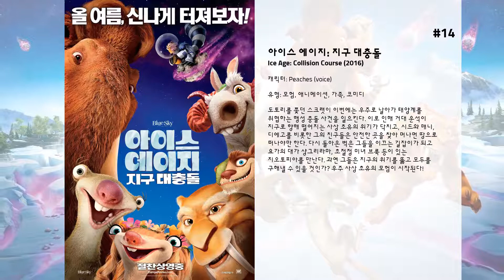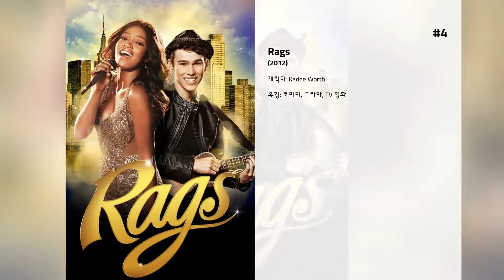최고의 Keke Palmer 영화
15. 클리너
전직 경찰인 '톰'이 범죄 현장 청소부로 일하다가 우연히 살인사건에 연루되면서 일어나는 사건을 다루고 있다.

14. 아이스 에이지: 지구 대충돌
도토리를 쫓던 스크랫이 이번에는 우주로 날아가 태양계를 위협하는 행성 충돌 사건을 일으킨다. 이로 인해 거대 운석이 지구로 향해 떨어지는 사상 초유의 위기가 닥치고, 시드와 매니, 디에고를 비롯한 그의 친구들은 안전한 곳을 찾아 머나먼 땅으로 떠나야만 한다. 다시 돌아온 벅은 그들을 이끄는 길잡이가 되고 요가의 대가 샹그리라마, 초절정 미녀 브룩 등이 있는 지오토피아를 만난다. 과연 그들은 지구의 위기를 뚫고 모두를 구해낼 수 있을 것인가? 우주 사상 초유의 모험이 시작된다!

13. Madea's Family Reunion

12. Jump In!

11. Shrink

10. 아이스 에이지 : 알 찾기 대소동
철부지 시드가 비즈니스 서비스 사업을 시작했다.  비즈니스 사업이란 바로 알 돌보기!!!  여러 동물들의 알들을 맡아 돌봐 주는 것인데 인기 만발로 성황을 이루는데  이들에게 앙심을 품은 무서운 토끼?가 나타난다...

9. 아이스 에이지 4: 대륙 이동설
격돌! 드디어 적수를 만나다!!  쩍! 갈라진 대륙과 바다, 딱! 마주친 빙하 해적단!  다람쥐 스크랫의 도토리를 향한 엄청난 집념이 지구의 운명마저 바꿔놓는 초대형 사고로 이어지면서, 대륙이 쩍쩍 갈라지기 시작한다.  갑작스러운 대륙 이동으로 살 곳을 잃어버린 매니, 디에고, 시드는 빙하를 배 삼아 정처 없이 떠돌던 중, 무시무시한 해적단과 마주치게 되는데…

8. 허슬러
가진 자들만이 돈을 불리며 판을 치는 세상, 권력과 돈이면 모든 것을 살 수 있다는 그들에게 필요한 건 화끈한 한.방!  외모, 두뇌플레이 모두 갖춘 그녀들이 은밀히 움직이기 시작하는데... 세상을 향한 그녀들의 통쾌한 한방! 지금부터가 진짜 시작이다!

7. The Longshots

6. Joyful Noise

5. Imperial Dreams

4. Rags

3. Akeelah and the Bee

2. Grease Live

1. Brotherly Love